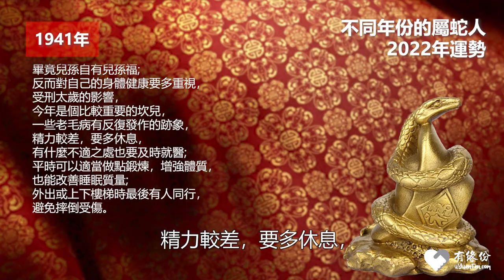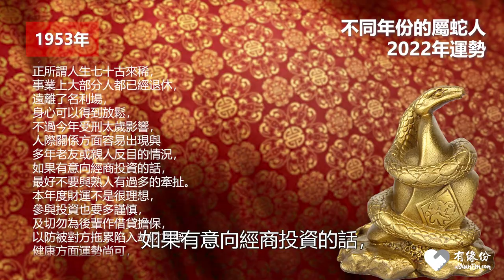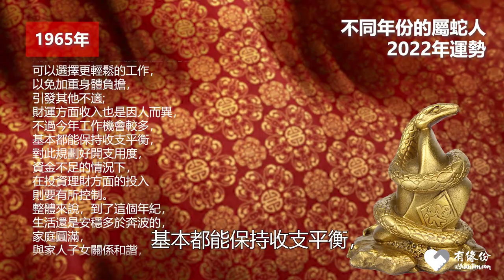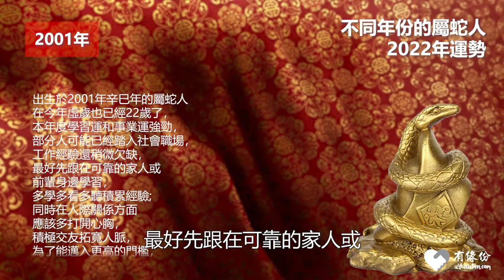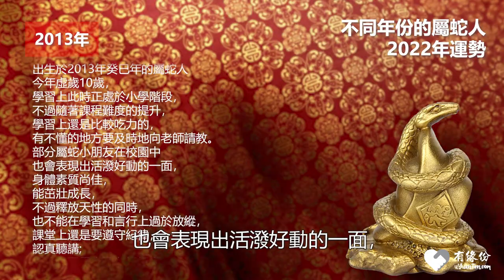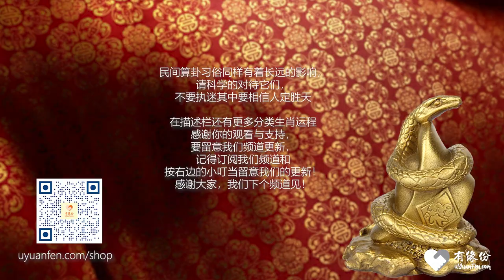大師說：屬蛇人，刑太歲、害太歲的年份，3/11月有財運，6月桃花運，1/4/8/9月要提高警惕。每月運勢與破解，2022年虎年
屬蛇-2022年生肖運勢,運程及全年每月運勢詳解（傳統完整版 字幕中英文）

❤️ 溫心提示：
民間算卦習俗同樣有著長遠的影響，請科學的對待它們，不要執迷其中要相信人定勝天。翻譯方面由GOOGLE 自動翻譯系統作為其他語言提供參考。